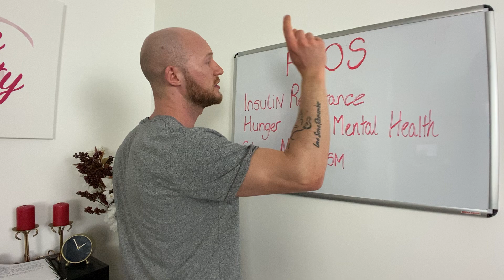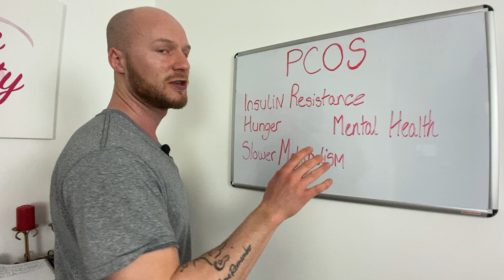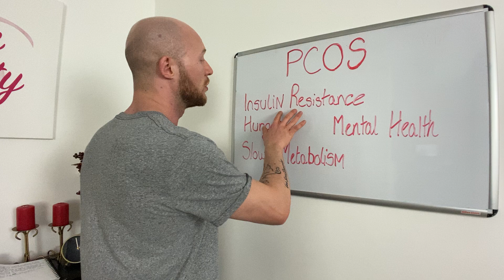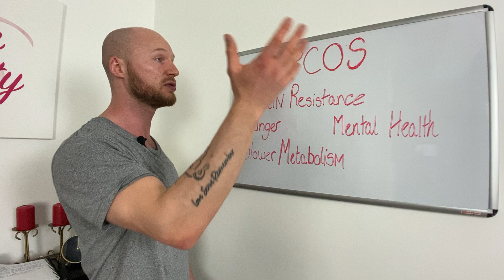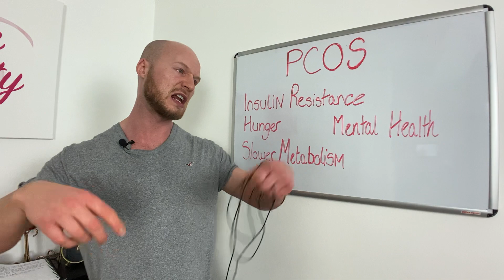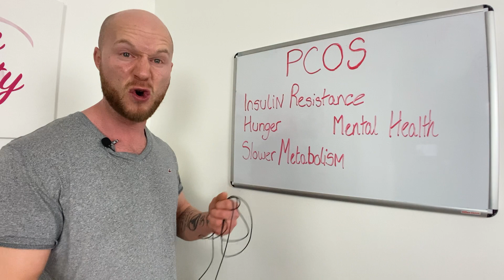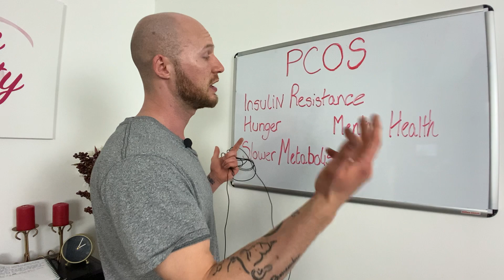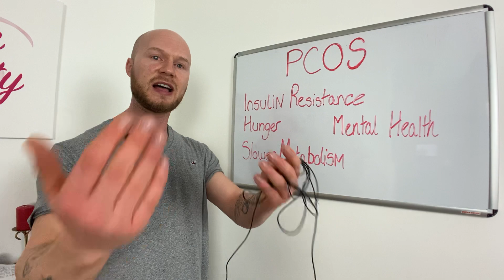PCOS - Problems with weight loss & health (actionable advice) (professional nutritionist)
Struggling with weight loss? Do you have PCOS? If so... it's not your fault! PCOS is KNOWN to make weight loss & health management more difficult. In this video we discuss some of the issues people can experience with PCOS, AND... what you can do to help the situation and succeed.
You CAN improve you health, lose weight  and make improvements if you have Poly Cystic Ovary Syndrome, I guarantee! You just need to know what to do and how to do it.
Here's some help & perspective to get you started.

Thank you for tuning into today's 10 minute tips! Here to help you with your fat loss, fitness & food.

Slim Society: here to brighten & lighten your life

Have questions or comments!? Drop them onto the video!